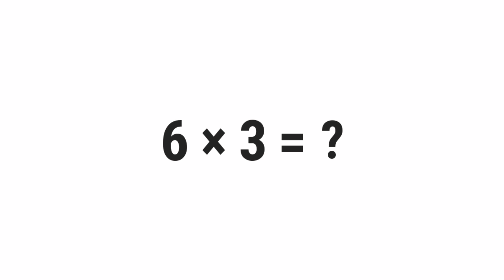6*3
What Is 6 Times 3? (6*3)

░▒▓█ 𝕎𝕖𝕝𝕔𝕠𝕞𝕖 █▓▒░

 ░▒▓█ 𝕋𝕒𝕘𝕤 █▓▒░

gravity,
quiz,
free,
test,
about,
questions,
and,
answers,
top,
quizzes,
online,
best,
most,
popular,
how,
what,
where,
why,
who,
when,
which,
can,
shall,
may,
will,
must,
could,
should,
might,
would,
ought,
to,
much,
many,
have,
was,
make,
know,
has,
do,
go,
get,
give,
watch,
change,
be,
is,
are,
for,
on,
in,
or,
of,
the,
by,
at,
from,
into,
until,
under,
behind,
between,
had,
next,
front,
above,
below,
left,
right,
up,
down,
along,
been,
over,
off,
around,
near,
far,
long,

░▒▓█ ℍ𝕒𝕤𝕙𝕥𝕒𝕘𝕤 █▓▒░